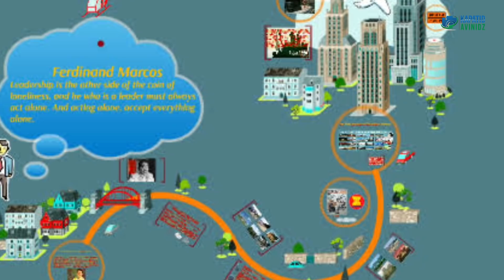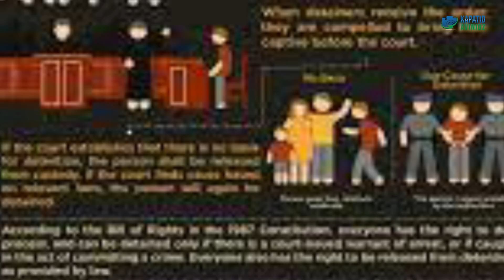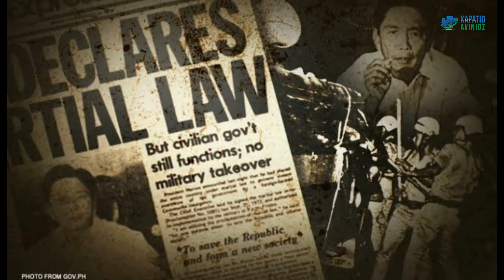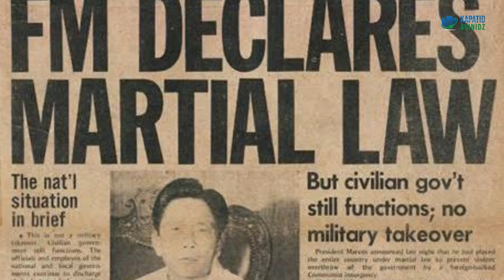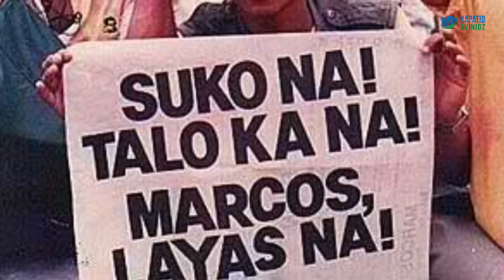PANGAKO NI FERDINAND MARCOS SA MAMAYANG PILIPINO, ANG PILIPINAS AY MULING MAGIGING DAKILA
DAHIL SA DISKONTENTO NG MGA MAMAMAYANG FILIPINO SA PATULOY NA LUMULUBHANG KRISIS SA PANG-EKONOMIYA NG BANSA SA ILALIM NG PAMAHALAANG MACAPAGAL, NANALO SA HALALAN NOONG 1965 SI SENADOR FERDINAND E. MARCOS.
ANG KANYANG MGA PANGAKO SA SAMBAYANANG PILIPINO AY
1. REPORMA SA LUPA
2. MGA TRABAHO
3. PAGBABA NG PRESYO NG BILIHIN
4. PAGTAAS NG SAHOD
5. PAG-AALIS NG NEPOTISMO:
 SA MGA HINDI NAKAKAALAM ANG NEPOTISMO AY ANG TERMINONG NAGMULA SA "NEPHEW". MAAARING MAKITA ANG NEPOTISMO SA SEKTOR NG POLITIKA, ANUMANG ORGANISASYON SA LIPUNAN, SA LUGAR NG TRABAHO, SPORTS, ENTERTAINMENT AT MARAMI PANG IBA. ITO ANG ISA SA MGA NAIS ALISIN NI DATING PANGULONG FERDINAND C. MARCOS.
6. AT PAG-ALIS SA KATIWALIAN SA SERBISYO O CORRUPTION
  “ANG PILIPINAS AY MULING MAGIGING DAKILA”. ITO AY KANYANG IPINAHAYAG SA ARAW NG KANYANG INAGURASYON. SI MARCOS AT FERNANDO LOPEZ ANG KAUNA UNAHANG PANGULO AT PANGALAWANG PANGULO NG PILIPINAS NA NANUMPA SA TUNGKULIN GAMIT ATING SARILING WIKANG PILIPINO.